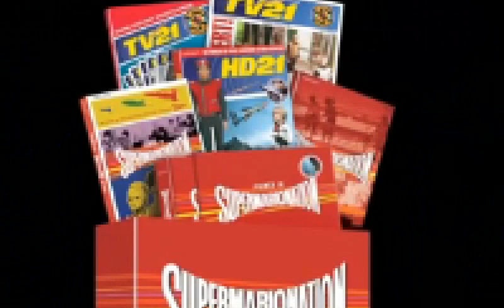Stingray Theme (Loud)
Hopefully the broken copyright system doesn't get me this time